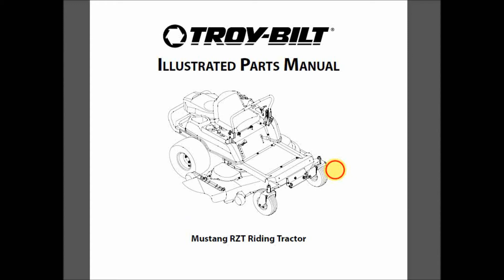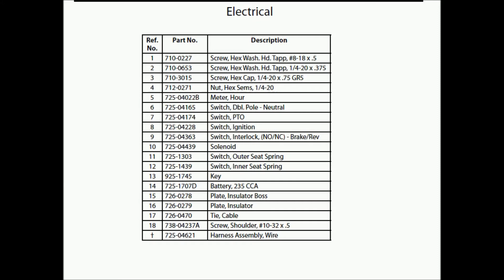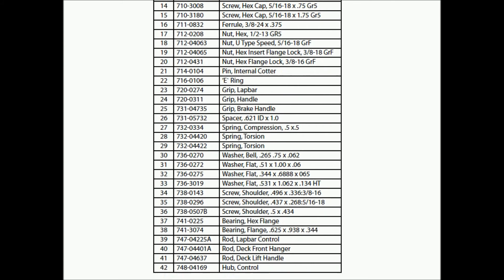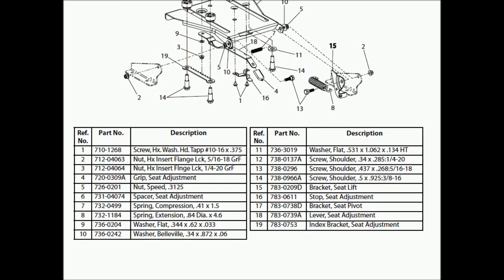Troy-Bilt Mustang RZT Parts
Part number lookup for Troy-Bilt Mustang RZT riding mower.

Frequently required TroyBilt Mustang RZT parts
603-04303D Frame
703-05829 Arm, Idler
732-0626 Spring, Extension, .75 x 5.06
736-0300 Washer, Flat, .406 x .875 x.059
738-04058 Spacer, Shoulder, .38 x 1.0 x .7
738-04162A Spacer, Shoulder, .884 x 1.9
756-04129 Pulley, Idler, 4.25” Dia.
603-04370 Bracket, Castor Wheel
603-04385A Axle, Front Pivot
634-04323A Wheel Assembly, 13 x 5-6
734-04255  Tire, 13 x 5-6
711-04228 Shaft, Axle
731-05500 Bearing, Flange, 1.0 x 1.246
736-0169 Washer, Lock, 3/8
736-0227 Washer, Flat, .39 x 1.5 x .134
736-0250 Washer, Flat, 1.0 x 1.75 x .10
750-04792 Hub, .76 x 1.23 x .92
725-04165 Switch, Dbl. Pole - Neutral
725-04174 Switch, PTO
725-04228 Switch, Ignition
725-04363 Switch, Interlock, (NO/NC) - Brake/Rev
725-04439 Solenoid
725-1303 Switch, Outer Seat Spring
725-1439 Switch, Inner Seat Spring
925-1745 Key
725-1707D Battery, 235 CCA
726-0278 Plate, Insulator Boss
726-0279 Plate, Insulator
726-0470 Tie, Cable
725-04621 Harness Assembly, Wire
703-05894 Bracket, Battery Hold Down
711-0332 Pin, Clevis, .5 x .78
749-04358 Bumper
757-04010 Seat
783-1489C Bracket, Seat Pivot
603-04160B Shaft Assembly, Deck Lift
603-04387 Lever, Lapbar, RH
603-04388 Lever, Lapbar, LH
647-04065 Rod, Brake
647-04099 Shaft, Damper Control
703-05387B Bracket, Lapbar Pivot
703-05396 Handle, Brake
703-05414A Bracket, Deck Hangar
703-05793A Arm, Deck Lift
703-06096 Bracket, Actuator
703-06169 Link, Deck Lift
716-0106 ‘E` Ring
720-0274 Grip, Lapbar
720-0311 Grip, Handle
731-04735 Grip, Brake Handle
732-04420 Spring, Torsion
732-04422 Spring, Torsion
741-0225 Bearing, Hex Flange
741-3074 Bearing, Flange, .625 x .938 x .344
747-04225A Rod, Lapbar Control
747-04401A Rod, Deck Front Hanger
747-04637 Rod, Deck Lift Handle
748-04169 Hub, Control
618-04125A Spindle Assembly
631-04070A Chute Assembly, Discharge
683-0254 Bracket, Deck Hanger
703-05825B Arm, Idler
703-3279 Bracket, Stop
703-3511A Guard, Finger
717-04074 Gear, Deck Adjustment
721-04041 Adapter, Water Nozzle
732-0306A Spring, Compression
732-0459 Spring, Extension, .94 Dia. x 6.74
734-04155 Wheel, Deck Ball, 5.0
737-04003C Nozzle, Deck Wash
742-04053A Blade, 2 in 1, 17.9 Lg
747-1116 Rod, Deck Hanger
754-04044A Belt V, Type A Sec x 134
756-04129 Pulley, Idler, 4.25 Dia
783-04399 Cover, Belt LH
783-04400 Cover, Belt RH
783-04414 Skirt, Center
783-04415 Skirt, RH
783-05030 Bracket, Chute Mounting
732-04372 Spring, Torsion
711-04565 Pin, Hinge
738-1010A Shaft, Spindle, 5.75
741-0919 Bearing, Ball
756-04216 Pulley, V Type, 5.39
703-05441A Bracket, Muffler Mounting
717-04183 Clutch Assembly, Electric PTO
726-0197 Tie, Clutch Wire
726-0205 Clamp, Hose
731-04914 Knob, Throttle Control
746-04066 Cable, Throttle, 34.25 Lg
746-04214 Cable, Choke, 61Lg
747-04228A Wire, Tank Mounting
751-0564B Deflector, Muffler
751-0616A Muffler
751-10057C Tank, Fuel, 3.0 Gal.
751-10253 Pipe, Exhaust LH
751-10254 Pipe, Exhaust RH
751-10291 Hose, Oil Drain Extension
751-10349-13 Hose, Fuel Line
751-3124B Cap, Fuel
756-0978B Pulley, Drive
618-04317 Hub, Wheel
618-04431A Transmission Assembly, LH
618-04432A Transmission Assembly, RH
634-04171 Wheel Assembly, 18 x 9.5 x 8
734-1729 Tire, 18 x 9.5 x 8
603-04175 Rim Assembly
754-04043 V-Belt, Type A Sec x 57.7
783-0209D Bracket, Seat Lift
783-0611 Stop, Seat Adjustment
783-0738D Bracket, Seat Pivot
783-0739A Lever, Seat Adjustment
783-0753 Index Bracket, Seat Adjustment